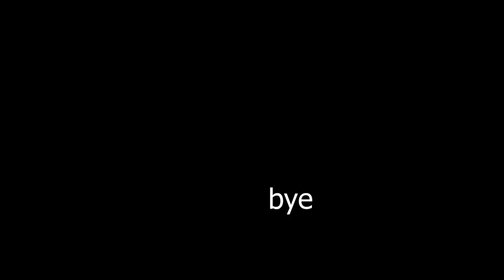Xiao wrote a poem guys [All Waterborne Poetry Event Easter Eggs Genshin 4.1]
late to upload as alwaaaysss THE EVENT IS ALREADY OVERRR

0:00 Old Finch updated dialogue
1:36 Callirhoe singing
2:32 Hu Tao negotiates
4:48 Xiao is sad
5:52 Xiao's poem analysis